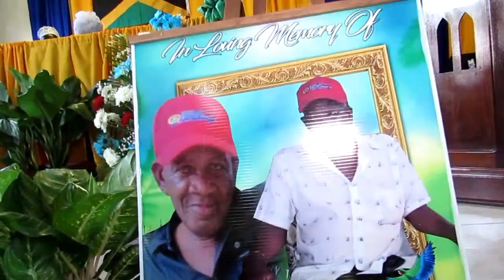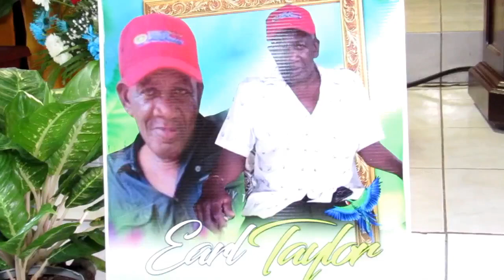Earl Taylor Funeral Part 1